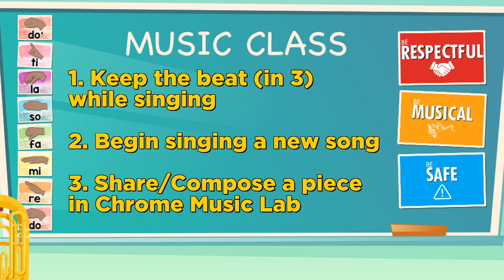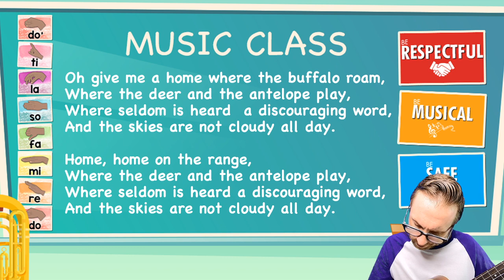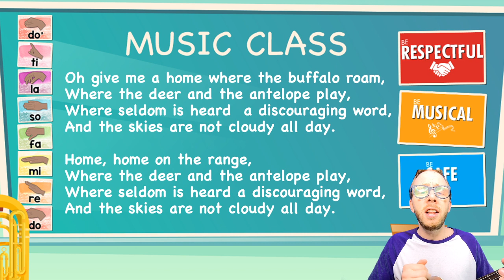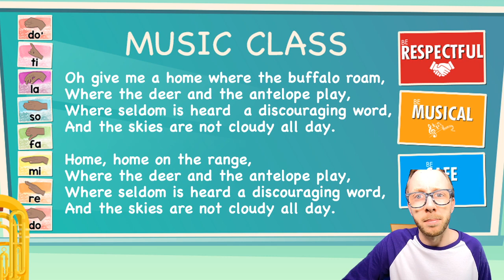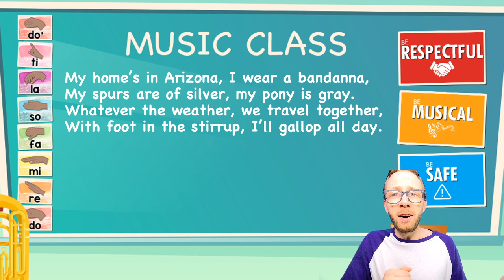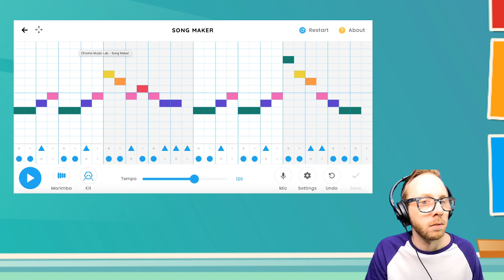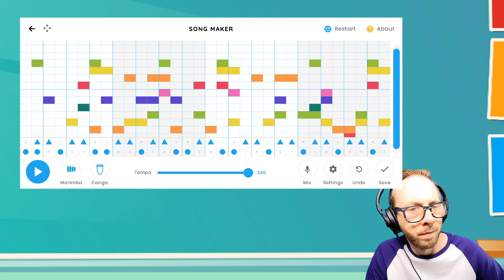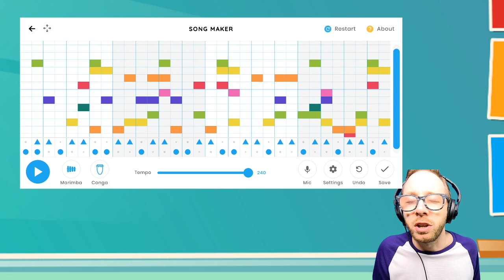4th Grade Digital Music #7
Hello
Warmup
Home on the Range
My Home's in Montana (Arizona!)
Chrome Music Lab
MotM
Goodbye